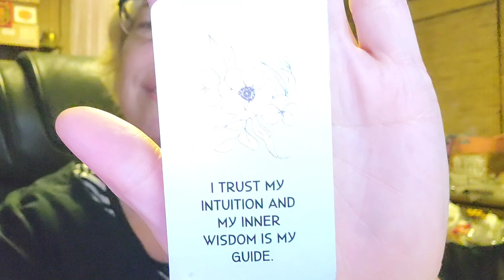CANCER "THEY'RE READY 2 Get The Show ON THE ROAD!" Divine Masculine Twin Flame Starseed The Tarot DJ